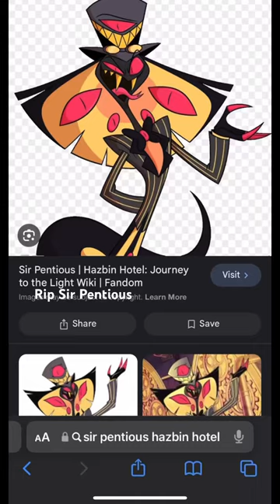Hazbin Hotel Art Pt.7